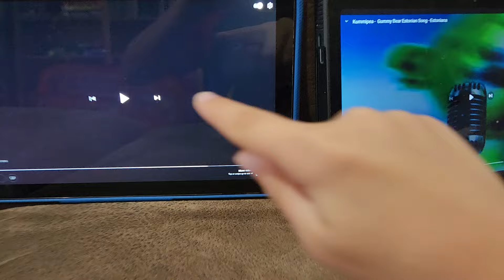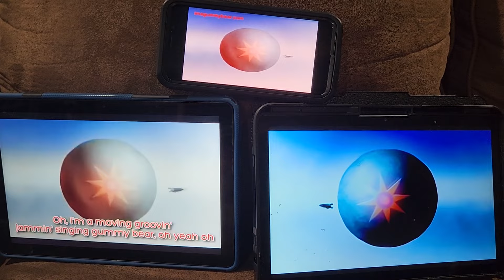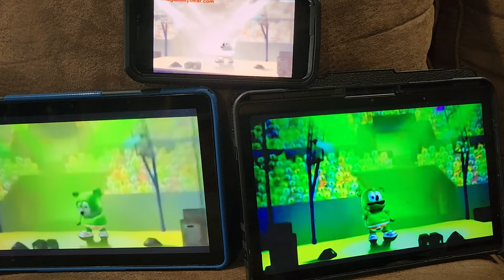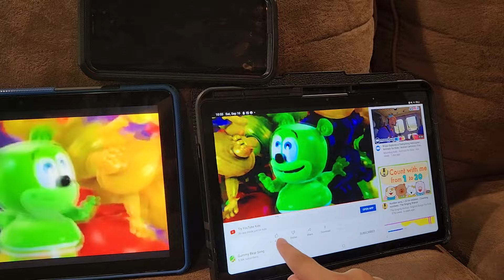3 kummipea parody